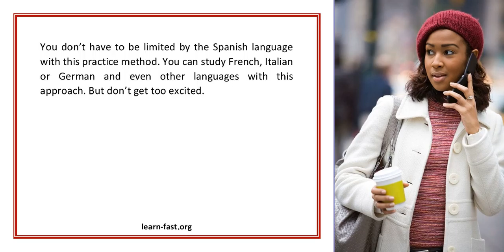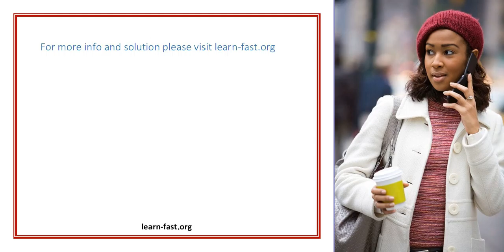Learn Spanish Words At A Time